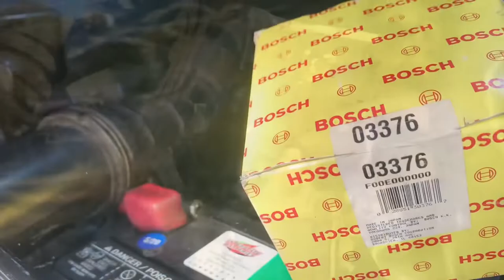How to remove & replace distributor cap and rotor from 88-91 Honda crx / civic DIY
If rotor’s screw not visible, you might have to crank engine half way for the rotor to rotate.

Aside from wrenching on my crx / Integra on my free time, I also like to grill.  If you like to see some of my favorite simple grilling dishes, please type “grill” on the comment section

Thanks
Jp